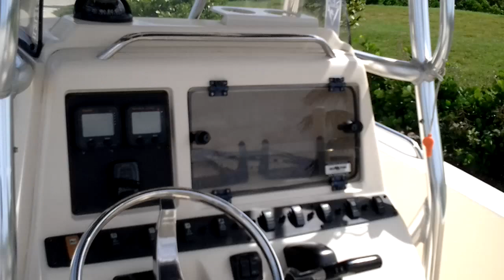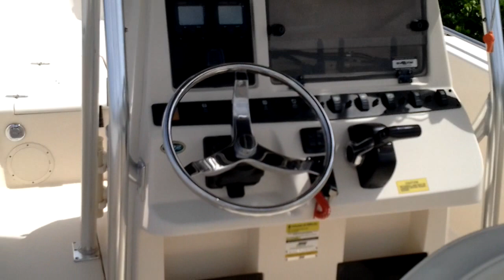2008 GRADY-WHITE 23 FISHERMAN EDITION